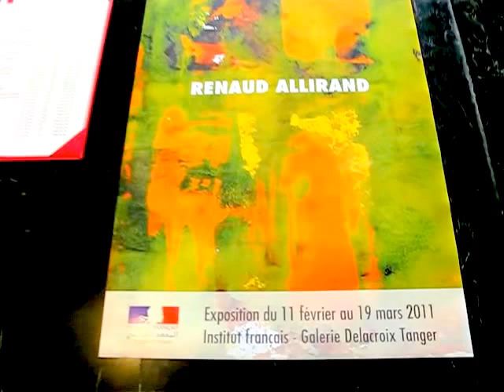Tanger Galerie Delacroix Allirand peintures gravures etching drawing painting contemporary artist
Exposition à la Galerie Delacroix de Tanger

Renaud ALLIRAND
peintures et gravures

Galerie Delacroix - Institut français du Nord- Tanger/ Tétouan
86 rue de la Liberté
Tanger, Maroc

Né en 1970 à Antony, Renaud Allirand vit et travaille à Paris. Il expose régulièrement depuis 1995 ses peintures, gravures, photographies et parallèlement ses dessins sous le pseudonyme de Dip.
Born in 1970 in Antony, France, Renaud Allirand lives and works in Paris. Since 1995 he has regularly exhibited his paintings and photographs. In addition, he has exhibited drawings under the pseudonym Dip.

Il a réalisé de nombreux ouvrages :
He has published several artists' books and catalogs :

Miroir d'ombres (2000) et Traces (textes de Jacques Robinet), Au nord des choses, Et pourquoi pas l'éternité? Roses (textes de Jacques Lesot), Terre d'oubli (texte de Santiago Agudo), Des mirages et des ombres (texte de Paul Louis Rossi, éditions Tandem, 2010), Mots Passants, Vivre, Arbre Brume (photographies, 2010), un catalogue de gravures en 2007 (texte de Lise Fauchereau, Galerie Prodromus), un second catalogue de gravures « 40 » (texte de Christian Massonnet, édité par la Galerie Leizorovici) en 2010, puis un catalogue de peintures et de gravures édité par L'Institut francais de Tanger et la Galerie Delacroix en 2011.
D'autres ouvrages parus sous le nom de Dip dont Recto- Verso (2010) Paradix (texte d'Alice Braunschweig, 2009), Erratum (texte de Lise Fauchereau, édité par la Galerie Prodromus en 2006), Dip Love, Les Biscornus, Darling au bain, Darling à la maison, Darling à la plage et a participé au Coltin Grafik n° 1, 2 et 3 (édités par Siranouche, dessins d'artistes ).

Nombreuses expositions collectives et personnelles en France et à l'étranger, acquisitions publiques :Many group and solo exhibits in France and abroad ; his work is in many public collections :
Bibliothèque nationale de France, Salon International de l'Estampe et du Dessin au Grand Palais, Foire d'art contemporain de Strasbourg (St'Art), The San Francisco Fine Print Fair, Instituts français au Maroc, Musée des Beaux- Arts de Stuttgart, Musée de Saint- Maur, Musée Raymond Lafage, Musée Atelier Jean- François Millet (Barbizon), Ecole nationale des Arts et Métiers de Tétouan (Maroc), Musée du Petit Format (Viroinval, Belgique), Florean Museum (Roumanie), Palais des Beaux- Arts de Bruxelles, Americas Biennial Exhibition of Contemporary Prints (Austin, Texas, USA), Mondial de l'estampe et de la gravure originale (Triennale de Chamalières), Salon de Montrouge, Salon des Réalités Nouvelles, Salon d'Automne, Ville du Touquet, Salon Pages (salon de la bibliophilie contemporaine, Paris), Le Trait- Graveurs d'aujourd'hui, Salon du dessin « Art on paper » Bruxelles, Los Angeles Art Show, Galerie Delacroix- Institut français du Nord (Tanger, Maroc).

Prix et distinctions
Prizes and awards

* Bourse annuelle de gravure attribuée par l'Académie des Beaux- Arts, Institut de France, en 2010
* Prix Ateliers Moret - Aciérage Manonviller 2010 (doté par les établissements éponymes, récompense une oeuvre en taille-douce) 26ème Salon de l'estampe contemporaine Graver Maintenant, à Rueil- Malmaison.
* Lauréat du Prix Jeune Gravure du Salon d'Automne 2008 (Espace Champerret 2009).
* Artiste invité, 5th International Printmaking Biennial of Douro -- 2010. Musée du Douro, Portugal
* Lauréat de la Biennale Internationale de l'Estampe Prix Spécial du Maire au Musée de Saint- Maur en 2007.
* Invité d'honneur, Le Groupe, Nevers, 2008
* Sélection à la 1ère Triennale de Gravure, Musée Raymond Lafage, Lisle sur Tarn, 2009.
* Mention Spéciale du Jury, VIème Biennale Internationale de la Gravure d'Ile- de- France, Versailles en 2007.
* Sélectionné pour le Prix Grav'X en 2007 (Galerie Michèle Broutta, Paris).
* Mention au Prix Lacourière 2006 décernée par la Fondation de France et la Bibliothèque nationale de France.
* Lauréat du Prix de Gravure Jeanne Champillou (Ville d'Orléans) en 2006, Salon des Artistes Orléanais.
* The Americas Biennial Exhibition of Contemporary Prints (Austin), Selection Awards 2006, 2008 et 2010

* Invité en résidence d'artiste au Maroc, à Tétouan, par l'Institut français du Nord et la Galerie Delacroix de Tanger, en 2007.